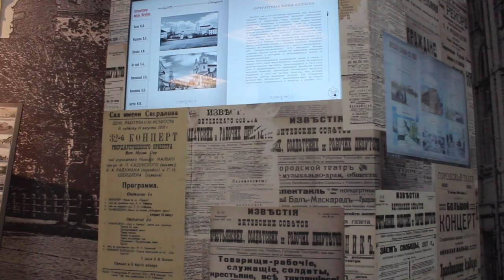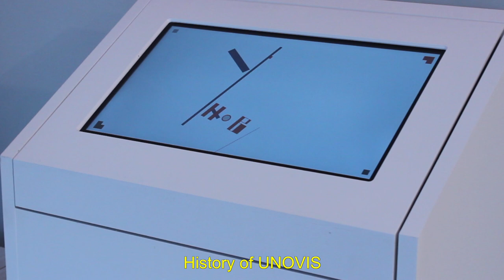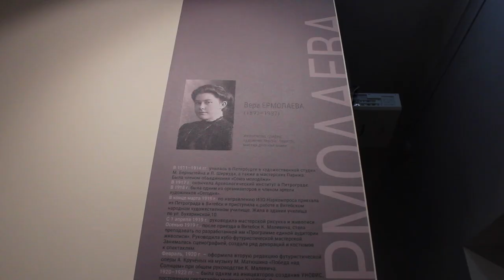The Museum dedicated to the People’s Art School in Vitebsk, Belarus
The video was made by Lana Hattan and Nastya Kunashko.

We would like to thank Kenn Sava for help.

Although the Vitebsk People’s Art School existed for only a brief time, from 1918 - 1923, it made distinctive contributions to Modern Art.

Marc Chagall, Kazimir Malevich, El Lissitzky, Yuri Pen, Mstislav Dobuzhinsky, Vera Ermolaeva, David Yakerson, and other talented artists taught at the school, where some of them also lived.

After a short, amazing, creative period of school life, the building was home to other, non-art related organizations through the years. The building’s new life began in 2010 when it was included in the Vitebsk Modern Art Centre. The local government decided to turn it into a museum. Restoration work of the historic building began in 2013 and was completed in 2017.

Visitors can see many interesting documents, photos, and copies of sculptures which were made by the school’s teachers and students. The Museum also features valuable works from private collections and other museums.